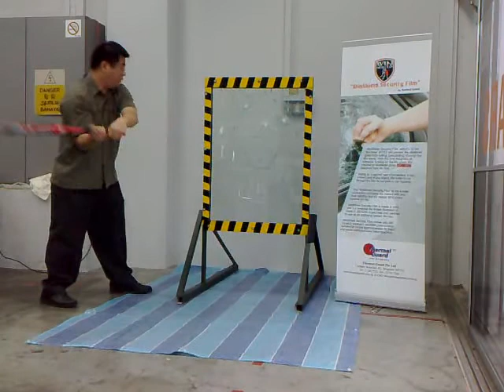WinShield Security Film - 6mm glass laminates with security film break on 4th hit. (9875 7533)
6mm float glass laminates with 12mil WinShield Security Film and only break on the 4th hits.